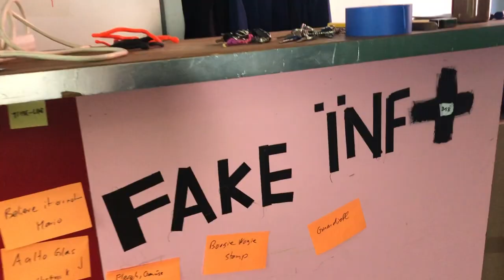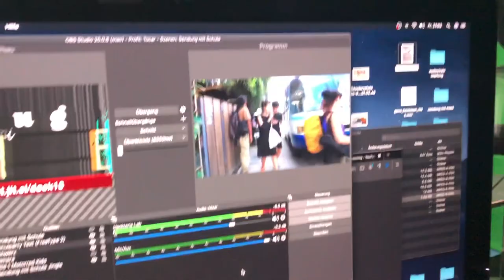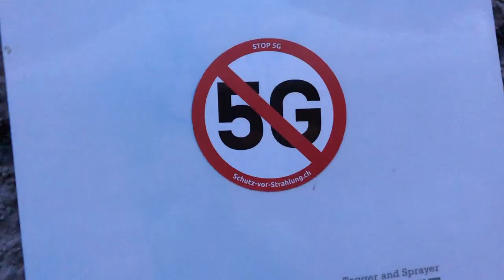Vlog: - making of «SendungMitSchule» Dock18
«Making of» der Sendung mit Schule aus dem Dock18 mit Beiträgen rund um die liebe Schule und Audiovirale Impfung von Sia.
 Un/Bildungsfernsehen vom Feinsten.